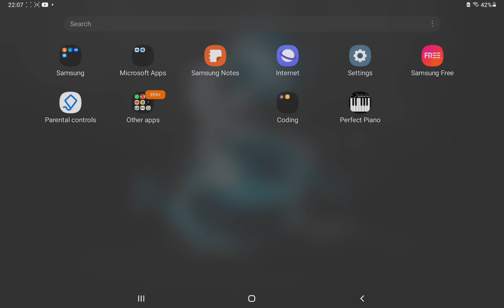indian bikes driving